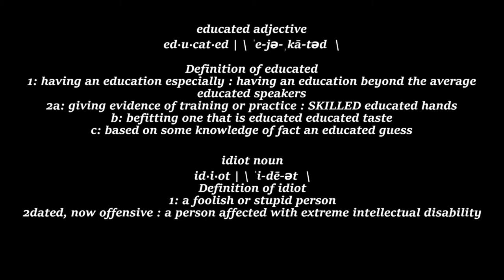Barn Electrical - Breaker Box and Outlets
After passing the rough electrical inspection, we updated a few pieces the inspector recommend that would make the barn look more finished when completed. We moved the electrical panel out roughly 1 inch and relocated two electrical boxes. We also ran a new wire for the switch for our soon to be lighting.